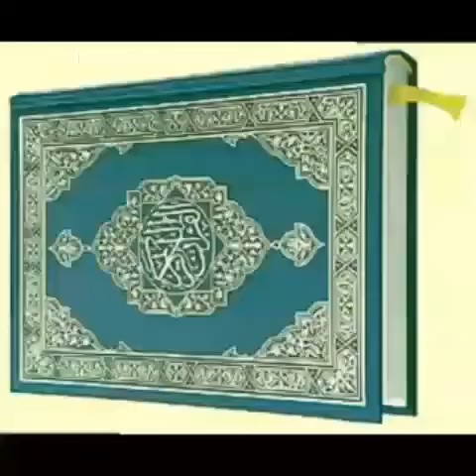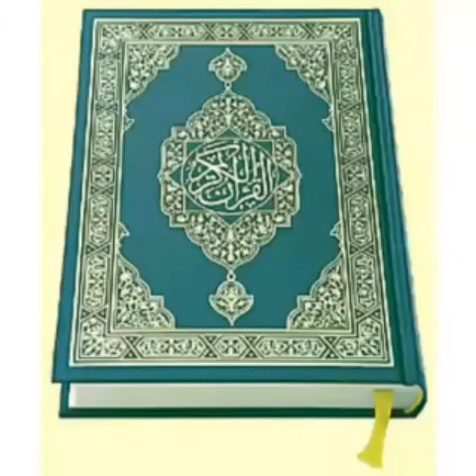1_تفسير_سورة_الفاتحةCheikh Madiakho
Kawande.soninko